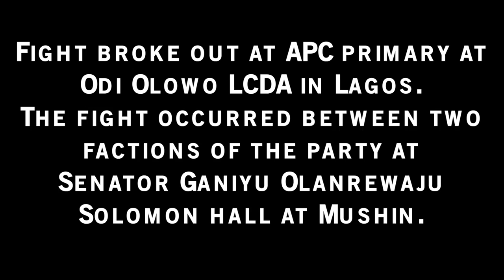Fight Broke Out Between Two Factions At APC Primary At Odi Olowo LCDA In Lagos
Fight broke out at APC primary at Odi Olowo LCDA in Lagos. The fight occurred between two factions of the party at  Senator Ganiyu Olanrewaju Solomon hall at Mushin.

APC Chairman of Ward "L" who was only identified as Ademola sustained a head injury during the fight and has been rushed to Nidus Aquilae hospital for treatment while Akeem Saka and about five other party members sustained injuries.